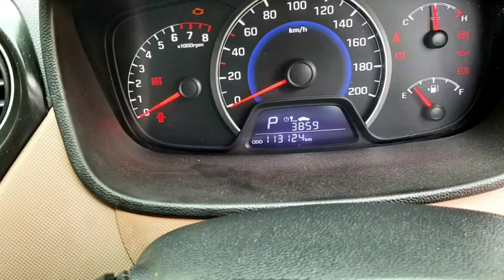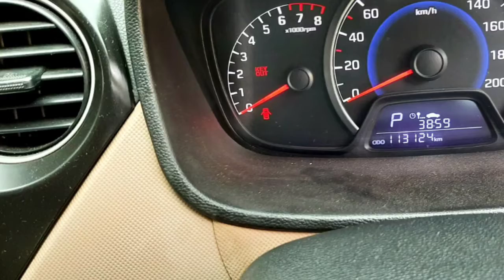Hyundai Grand I10 Second Car Used Car Sales in tamil nadu bala tex car sales and buying online